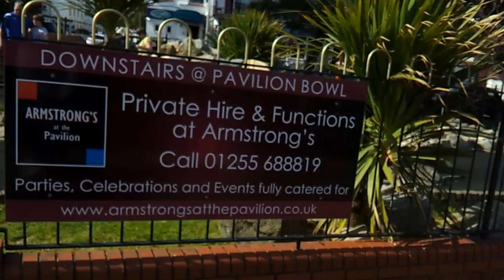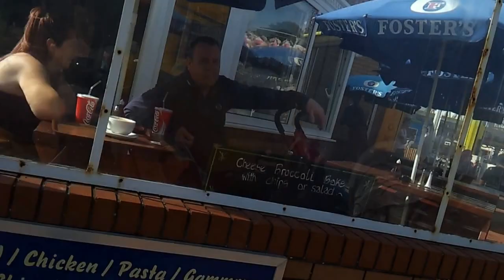Walking Down Clacton On Sea Beach Sunday 26th May 2013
Walking Down Clacton On Sea Beach

Sunday 26th May 2013 Essex.